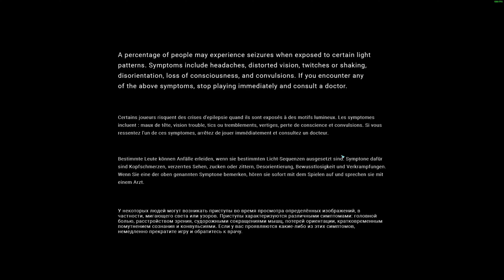MechWarrior 5: Mercenaries Gameplay #42 All DLC & MODS